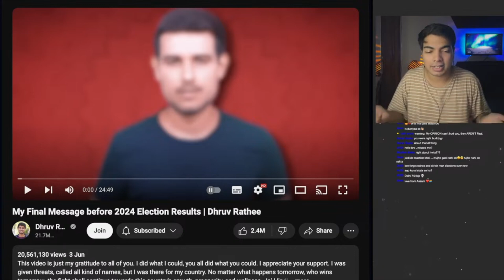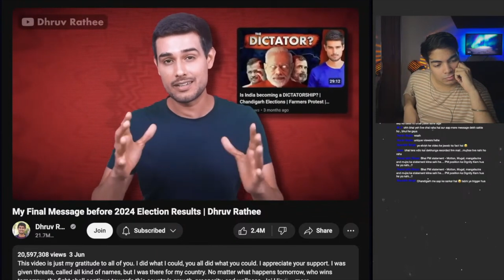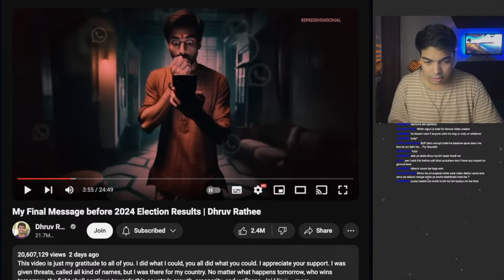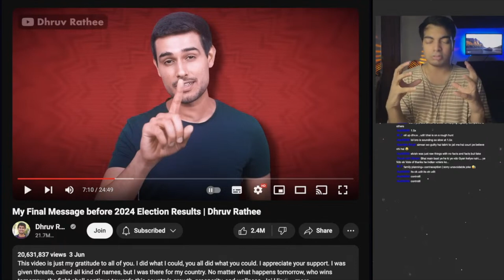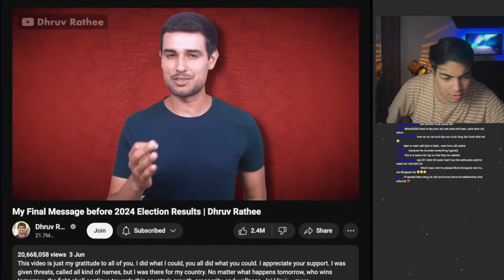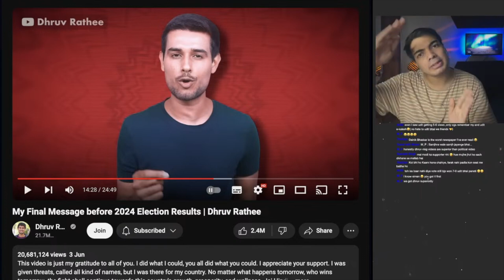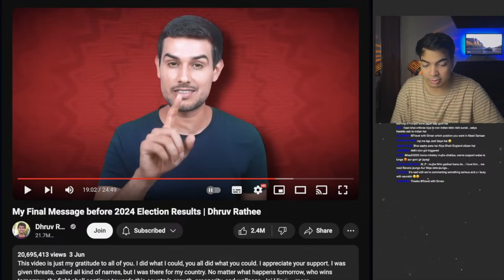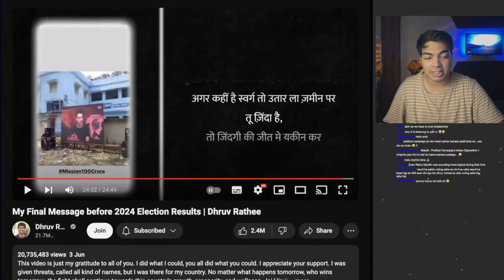REPLIED TO EVERYONE | Udit Reacts